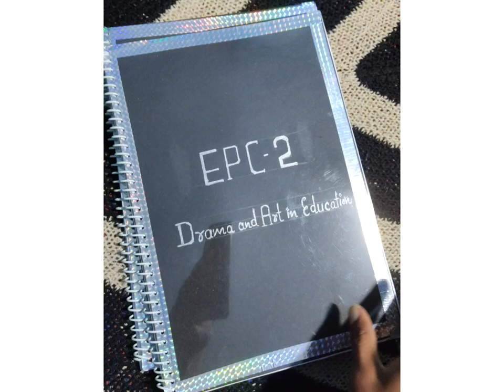EPC File || Topic: Movie on Educational Purpose|| Swades:We the people#swades